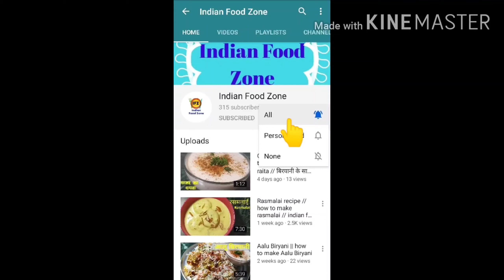Banana Chips Recipe | Row Banana Chips recipe | कच्चे केले का चिप्स | Banana waffer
कच्चे केले का चिप्स बनाने की विधि
how to make banana chips recipe
Banana Chips Recipe, How to make Banana chips, Raw Banana Chips, masala banana chips recipe, banana chips making process
Kitchen products i use :
Dinning set:-
Spatula set:-
Frying pan set:-
Mixing bowl :-
Affordable fridge:-

Indian Food Zone.